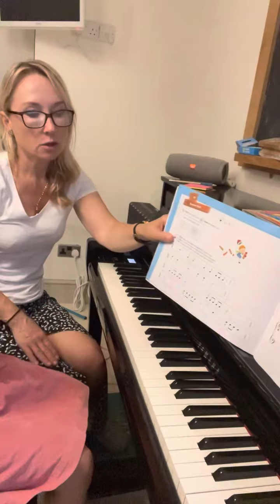Первые уроки фортепиано для малышей